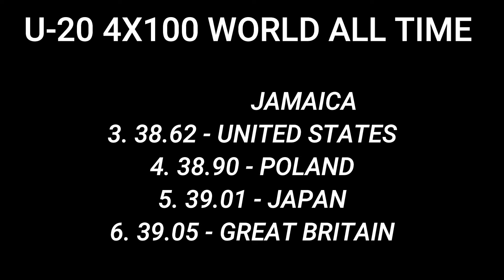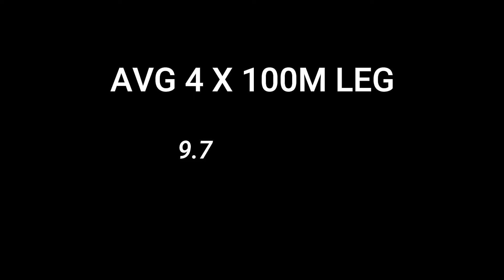High School World Record !! | The Fastest American 4x100 HS in History | Victor Lopez 2024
They absolutely obliterated what was already a special high school record !!